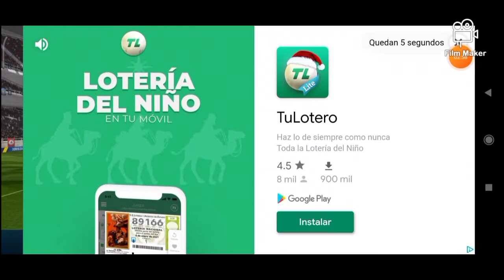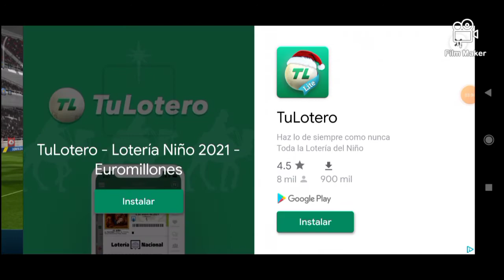final de wydad Atlétic